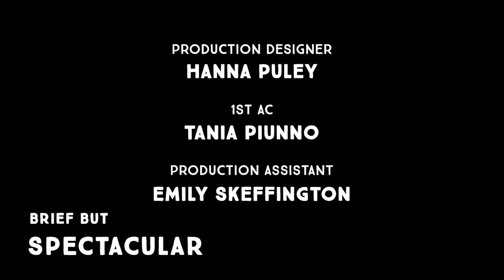Asha Bromfield on Turning Your Authenticity into Power | Brief But Spectacular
“I think the limited, thoughtless portrayal of what it looks like to be a black woman is this idea that we are just the support systems on a white character's journey.” — Asha Bromfield offers her Brief But Spectacular take on her career as an actor, and the strength she’s had to call on from time to time to maintain her authenticity, while inhabiting new characters.

About Brief But Spectacular:
Brief But Spectacular is an unconventional and revealing short-form interview series that presents an in-depth look at a variety of compelling guests and ideas. These powerful narratives put a personal face on complex issues, providing a window into the human condition. The intention of the series is to invite viewers to walk in someone else’s shoes.

For the past five years, Brief But Spectacular has been broadcast nationally across the U.S. as part of the PBS NewsHour. The series was created in 2015 by Steve Goldbloom and is produced by his production company Second Peninsula, which operates in the U.S. and Canada.

The series has produced more than 200 interviews to date and earned more than 300 million views. In 2019, Brief But Spectacular was nominated for an Emmy for Outstanding Feature Story.

While Brief But Spectacular has profiled well-known figures like Gloria Steinem, Steve Martin, Alec Baldwin, Terry Gross, Carl Reiner, and Ta-Nehisi Coates, the show has earned a broad and loyal audience through its lesser-known guests, such as Mahogany Browne, Clint Smith, and the incomparable Flossie Lewis, whose take on growing old and living well earned more than 7 million views in two weeks.

Series Creator Steve Goldbloom was born in Halifax, Nova Scotia and raised in Toronto. He created Brief But Spectacular (named after his Grandfather) in 2015 and has been producing the show out of Los Angeles, where he lives with his wife and daughter. With the help of the Bell Fund and distribution partner CBC, Brief But Spectacular has arrived in Canada.